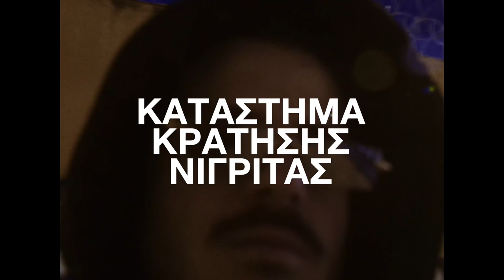Trailer | SASKE live at Nigrita Detention Center | STAGES A/LIVE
STAGES A/LIVE presents
SASKE ΣΤΟ ΚΑΤΑΣΤΗΜΑ ΚΡΑΤΗΣΗΣ ΝΙΓΡΙΤΑΣ

Αυτό το STAGES A/LIVE δεν το περίμενε κανείς. Την Κυριακή 20 Φεβρουαρίου στις 21:00, ένας από τους πιο επιτυχημένους Έλληνες ράπερ των τελευταίων ετών έρχεται στο YouTube Channel του Ιδρύματος Ωνάση, σε σκηνοθεσία Χρήστου Σαρρή. Ο Saske εκπέμπει ζωνατά από το Κατάστημα Κράτησης στη Νιγρίτα Σερρών και μας χαρίζει ένα live στο πιο απρόσμενο μέρος του χάρτη.